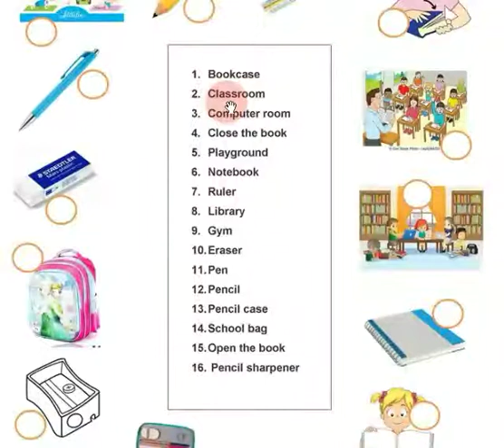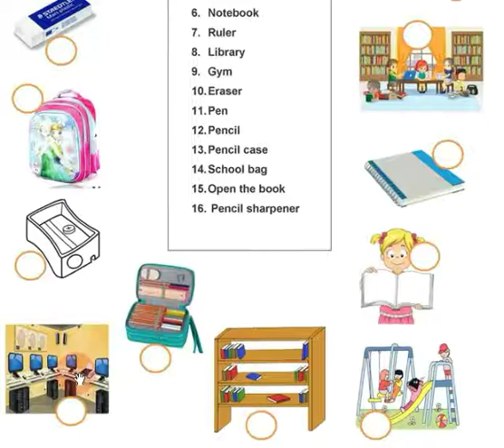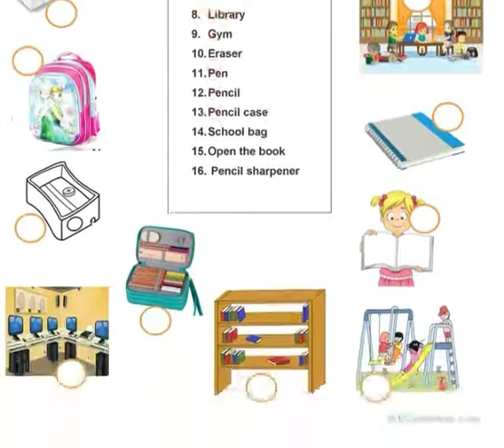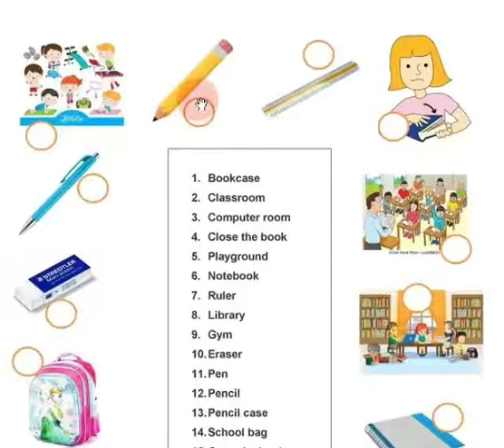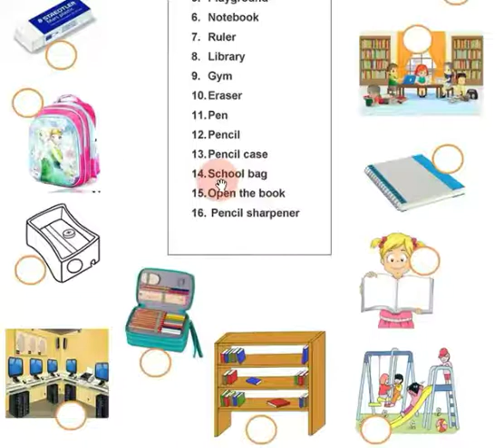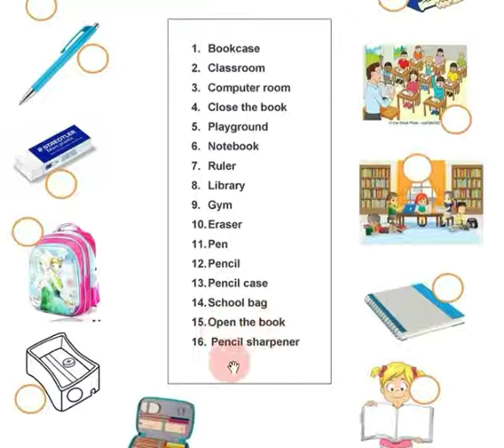لغة إنجليزية صف رابع/ مفردات المدرسة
دورة تقوية ( ثائر عبد اللطيف)